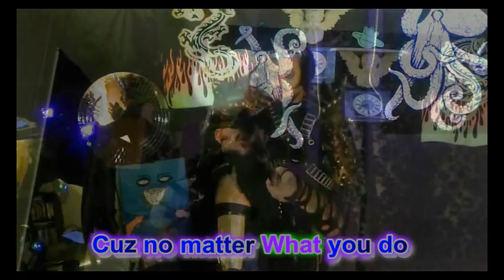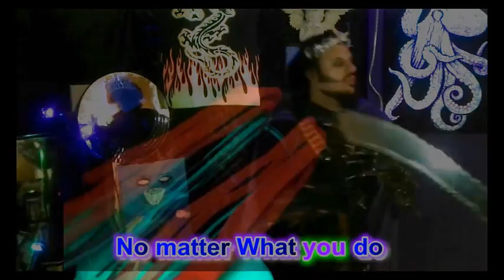*I'll Be Coming For You*, w/Lyrics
*I'll Be Coming For You*

Under the bushes & behind the trees
On your TipToes or crawl on your knees
I do you this FaVour & pay you in kind
You tell me Get Lost but i'm searching to find

All the 1's that Xcaped & are Tryin to run free
Now that Freedom won't last & that's my guarantee
Wanna turn Yourselves in? Better see that you do
Cuz you Kno in a few, it's true, Du:

What did you leave & what did you bring?
What did you scream & what did you sing?
Cuz no matter what you do, you Kno in a few
It's true, Du:

What did you cut & what did you slice?
What did you burn & what did you ice?
A moment to wreck it, a second in time
This is your cue:

Tha SnoGlobe is cracking, the HourGlass falls
Tha Sands are still shifting, Glass shatters Us All
From the fruit & the juice, i still wanna make wine
But you dumb MutherPhukers, you just want the rind

Like the brine from the sea, it'll make you thirsty
Tha Stars in the sky Randomly are assigned, so
ReMember Tha Ending, Beginning, Your Mine
Like the bloody beef stew that you don't have to chew:

  [RePeat ALL]